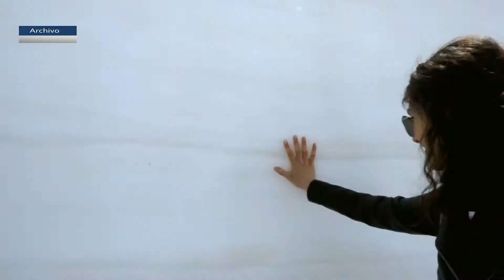La Consejería de Cultura convoca ayudas a la producción de largometrajes por 1,8 millones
La Consejería de Cultura y Patrimonio Histórico de la Junta de Andalucía, a través de la Agencia Andaluza de Instituciones Culturales, ha convocado las subvenciones públicas para la producción de largometrajes en Andalucía, con una dotación de 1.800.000 euros para 2021, tal y como publica hoy el Boletín Oficial de la Junta de Andalucía.